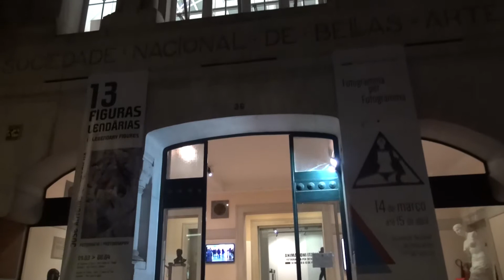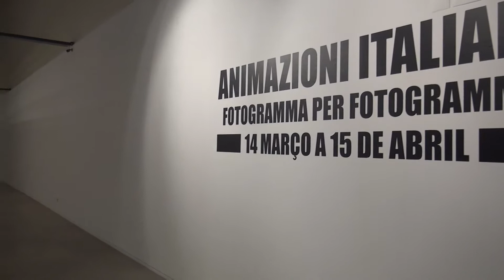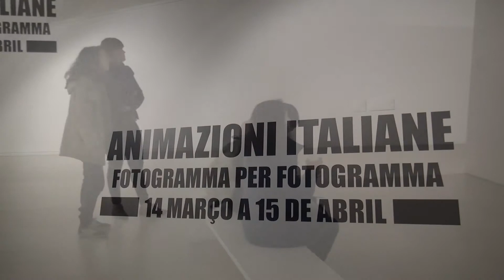Fotogramma per Fotogramma video da Inauguração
A exposição Fotogramma per Fotogramma da Ilustração à animação, insere-se no programa Monstra, organizado por Fernando Galrito Esta exposição patente no salão fez uma retrospectiva do cinema italiano do século XX, onde se deu primazia pelo video. Conheçam a produção de cinema de autor, neste video... fotograma por fotograma